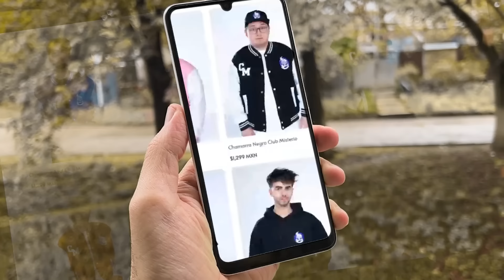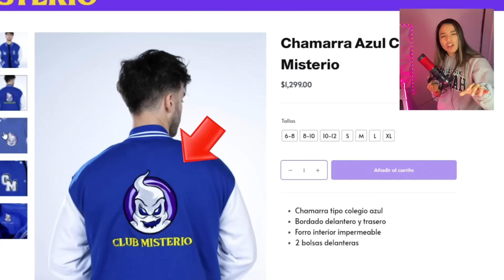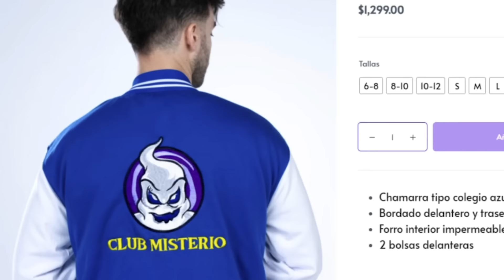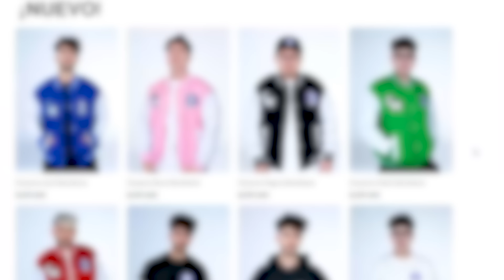INCREIBLE! FEDE VIGEVANI ENCONTRÉ ESTO EN LA MERCH DEL CLUB MISTERIO *termina H0RRIBLEl*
META: 5 mil likes E INICIAMOS EL SORTEO Y COMENTA YO QUIERO para que te de un corazon!!! SIGANME PARA EL SORTEO

  Music: Fuzzeke - Blue Shirt Guy [Fun Pop Movie Trailer Music]
Link:    • [No Copyright] Fuzzeke - Blue Shirt G...

Myanielo,aniello,anielo,mianielo,myanielo,sin autotune,anilo,el VÍDEO SECRETO de ALFA 😱 (los PAYASOS van a por FEDE),fede vigevani,fede,fede y sus vecinos,fede vecinos,payasos de la deep web,alfa,alfa y azazel,casa abandonada,video de terror,video de miedo,fede payasos,túnel abajo de mi casa,dr lizárraga,encontré un túnel,baños fede,los videos prohibidos de alfa,el VÍDEO SECRETO de ALFA,VÍDEO SECRETO de ALFA 😱,(los PAYASOS van a por FEDE,payaso deep web